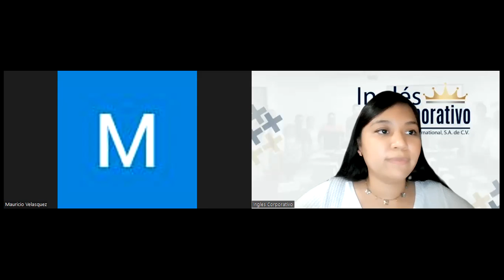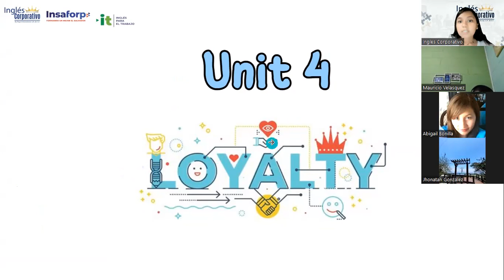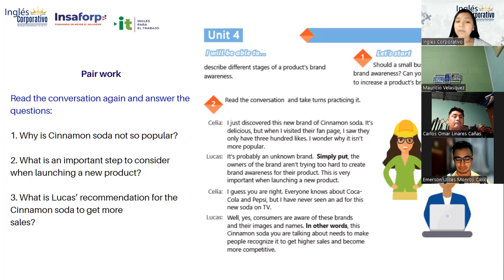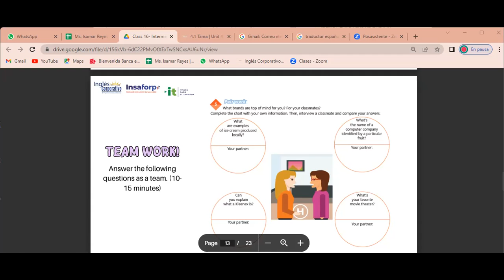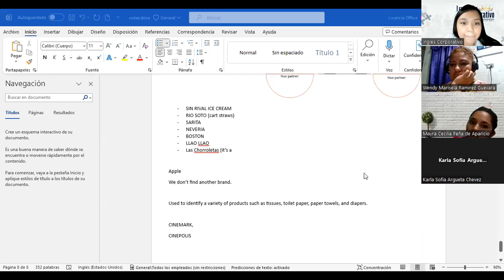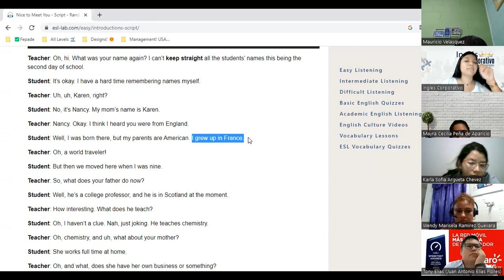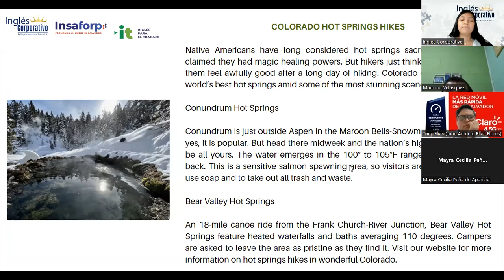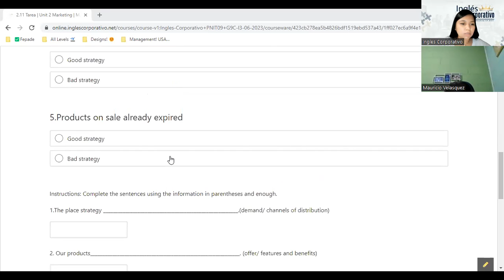Sesión 16: 18/7/2023-29750-8048-0104/2023-Reyes-Basics of branding.